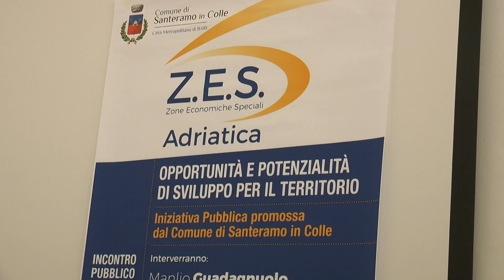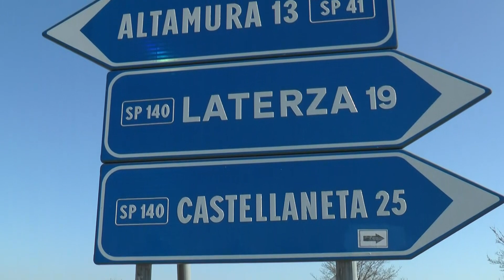A Santeramo in Colle (Ba) un incontro per illustrare opportunità e potenzialità della Zes Adriatica